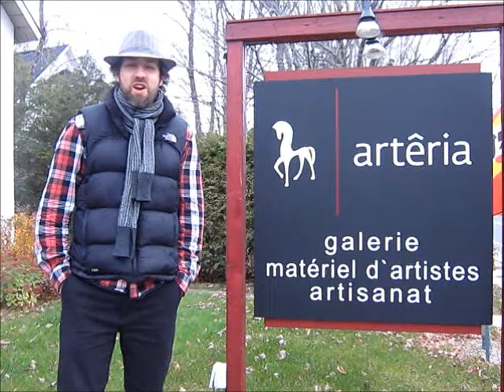Galerie Artêria et le calendrier de l'avent de Tourisme Bromont.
Un cadeau original pour un ami coloré!